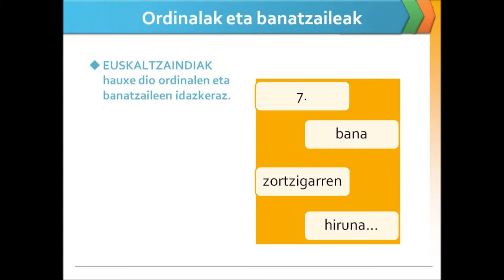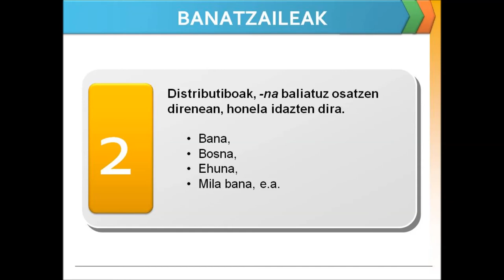Arauak lantzen: Ordinalen eta banatzaileen idazkeraz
Euskaltzaindiaren arauak ikasteko edo errepasatzeko ikastaroa: Ordinalen eta banatzaileen idazkeraz.